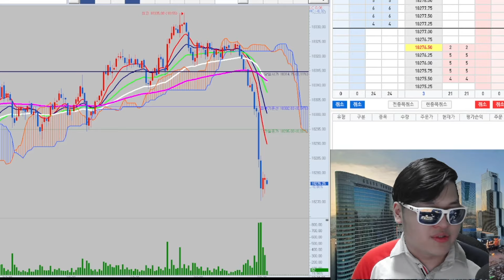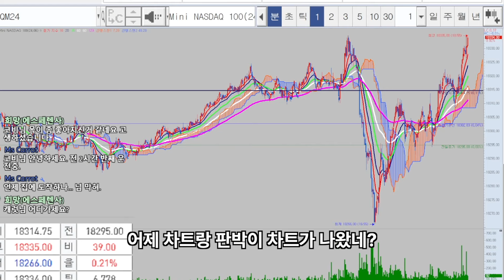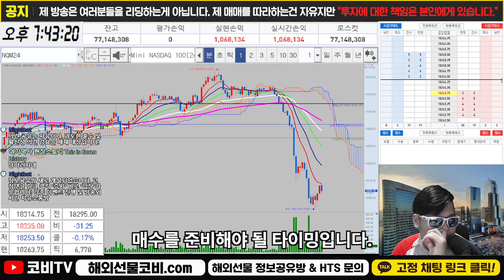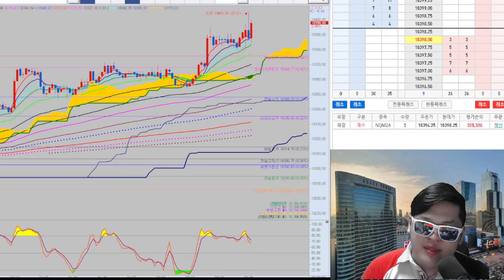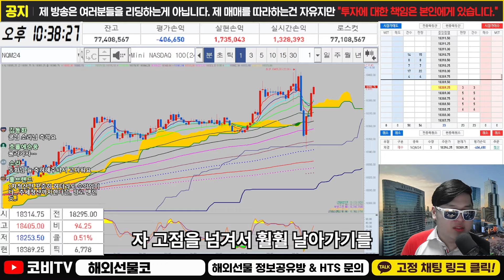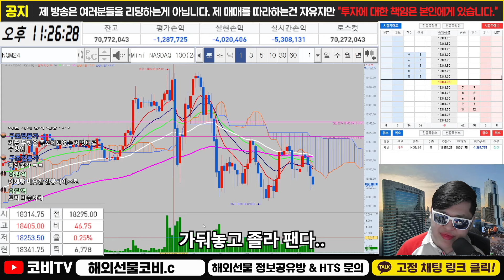해외선물 트레이더의 육감으로 매매하면 위험한 이유.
해외선물 실시간 방송 중 코비는 오늘 차트의 방향성을 하락으로 보고 있습니다. 그러나 본장 개장 이후 코비는 트레이더의 육감이 상방을 가리킨다고 하는데요. 이 느낌이 오늘 매매를 모두 망치게 될 줄은 꿈에도 몰랐을 겁니다. 트레이더의 육감으로 매매하면 위험한 이유를 함께 확인해 보시죠!